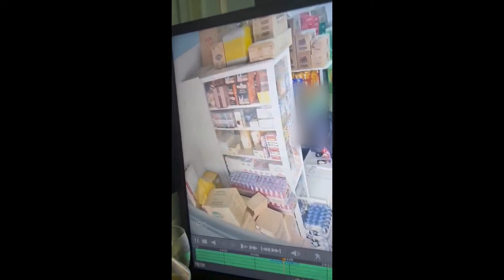WATCH: TEEF RAB MR CHIN STORE IN CHRISTIANA